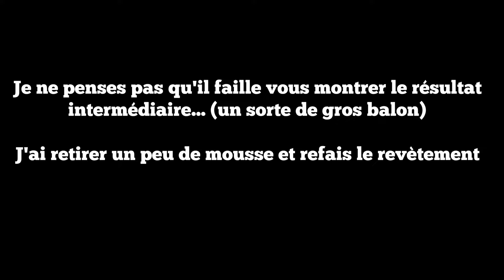Tuto réaliser une selle confort pour une Yamaha FZ8S Fazer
personnellement j'ai commandé sur "ARTAPISSERIE"
Mais vous pouvez prendre n'importe qu'elle site de "mousse sur mesure", vous aurez à peu prêt les même prix...

Pour ma part, j'ai pris deux fois trop, donc :

Pour faire selle conducteur et passager d'une FZ8S Fazer mousse Bultex : Densité 30 Kg : Attention mousse trop souple, même pour une finition, je vous conseil 40kg...
Epaisseur: 2 Cm
Largeur: 45 Cm
Longueur: 45 Cm
prix 2,95 €

mousse HR : Densité 40 Kg : Attention va bien pour ajouter sur une selle existante, mais trop souple pour refaire une selle complète avec... ou alors une assez épaisse
Epaisseur: 2 Cm
Largeur: 45 Cm
Longueur: 55 Cm
Prix: 2,38 €

Colle en spray Chimiprène K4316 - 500ml
prix : 11,60€

Mousse contact sur résille, épaisseur 5mm :
Prix : 4,20 €
on m'a livré de la 10 car plus de 5mm en stock, mousse très très souple pour masquer les imperfections des mousses en dessous

Frais de port : 8,64 € -ça fait mal-

Sky acheté chez Mondial tissu : 1mx1m40 = 9.90€

Total : 36.67€ pour refaire la selle conducteur ET passager

Ensuite, il faut avoir une agrafeuse mural, qu'on vous prête, sinon c'est 30€ + 6€ les agrafes.

Pour finir, il faut être patient.